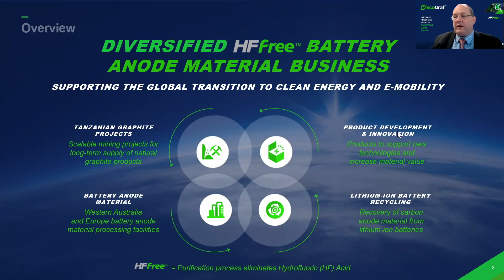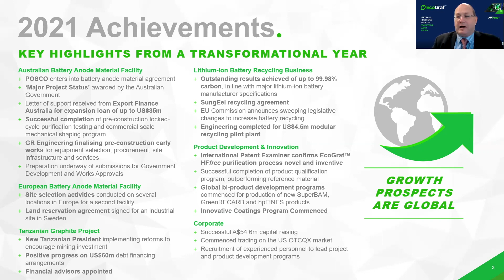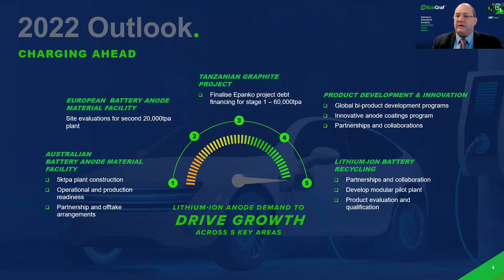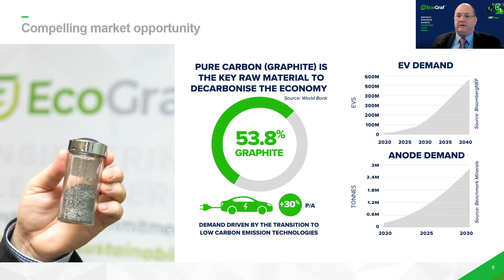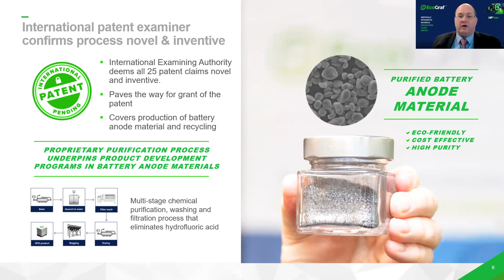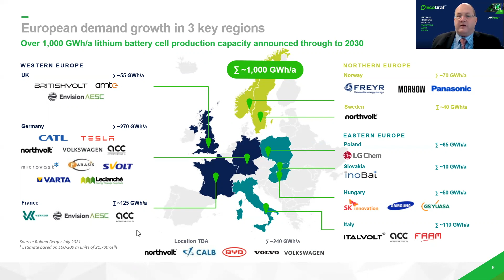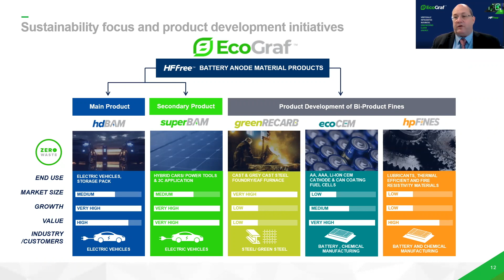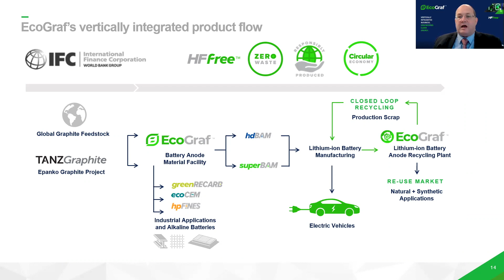EcoGraf AGM Investor Presentation 2021